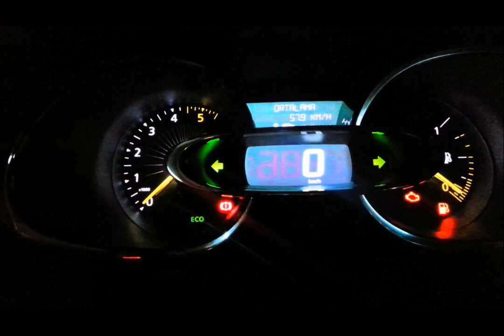renault clio 1.5 dci joy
2013 renault clio 1.5 dci joy